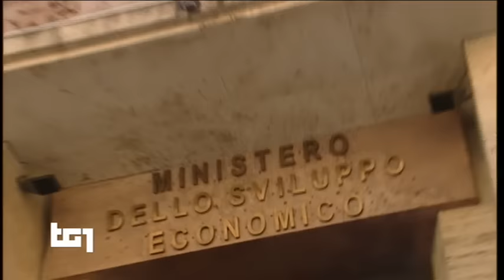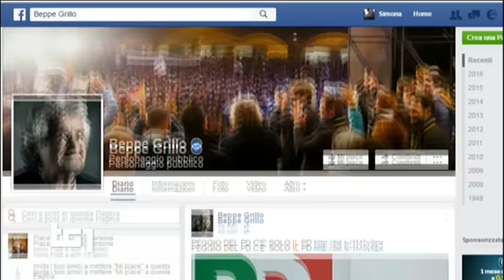Luigi Di Maio: Tg1 - Mozione di sfiducia contro il governo